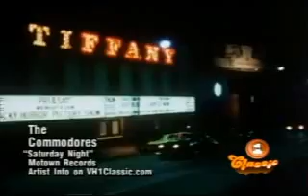COMMODORES - SATURDAY NIGHT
1981 WITH LIONEL RITCHIE